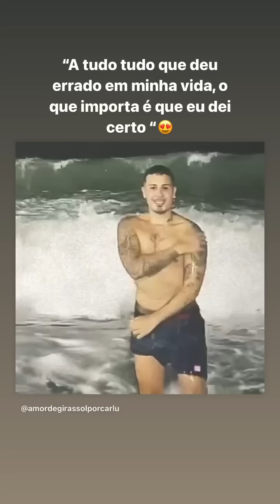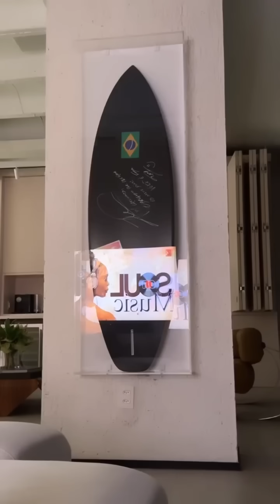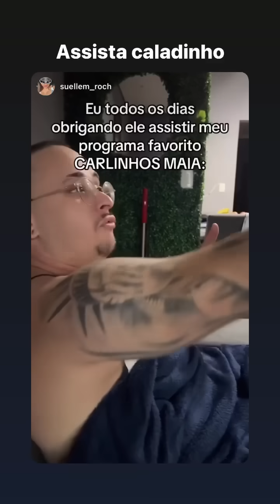VISITA NA MADRUGADA | CARLINHOS E LUCAS GUIMARÃES RECEBERAM ELA NA MADRUGADA 😲😲 | CARLINHOS MAIA 🌻